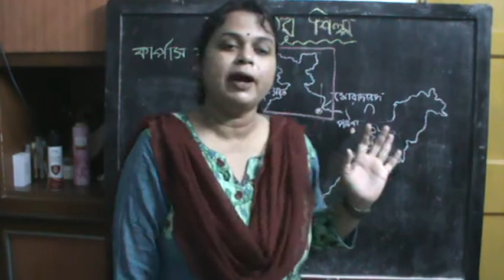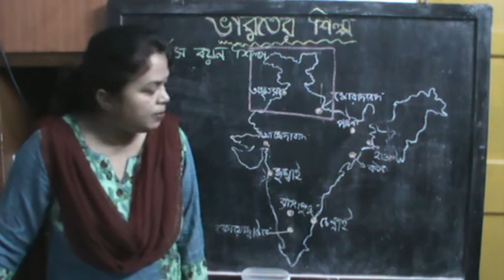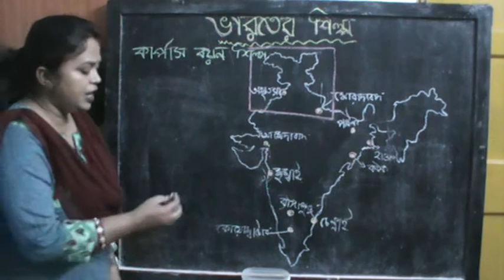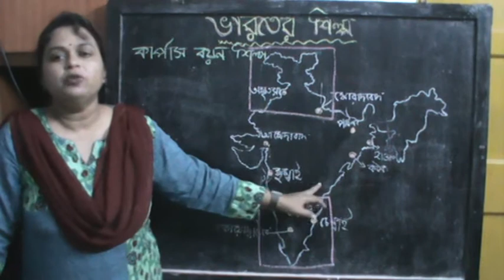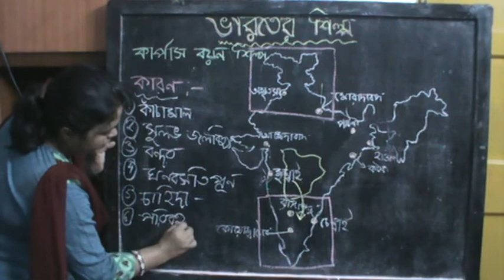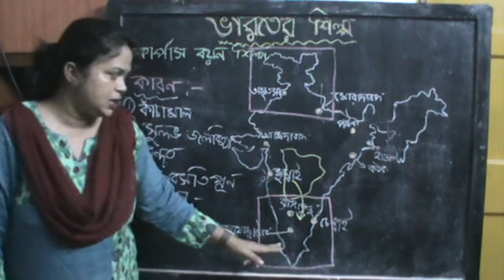KT Maam's Geography for Class X (Bengali Medium) - Bharat Karpas Bayan Shilpa Uttar & Dakshin Anchal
This video is being uploaded for the Class X students (Bengali Medium) of Joygram J.N. High School.